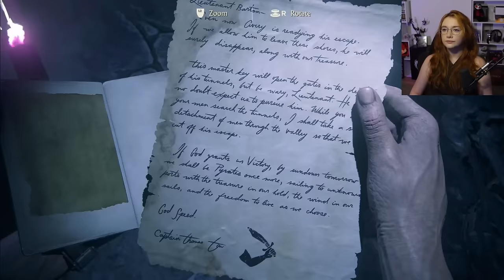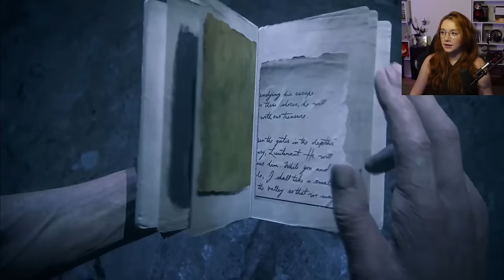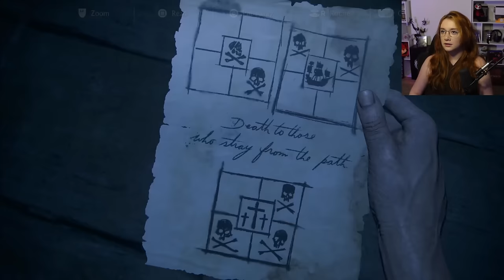So many traps | First Playthrough of Uncharted 4 | Ep. 8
This part of the game was so stressful! Why were the mummies exploding? Either way, I'm still loving this game and so excited to continue playing. This is episode 8 in my first playthrough of Uncharted 4, 100% blind.

Cynthetic
United States